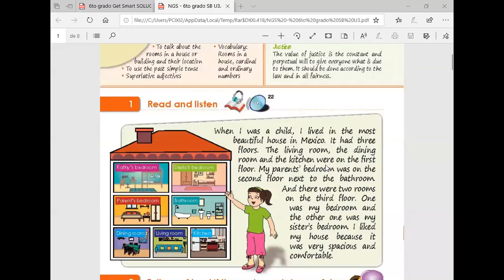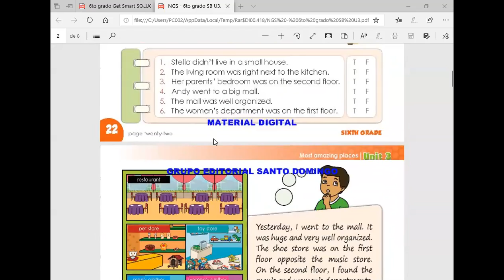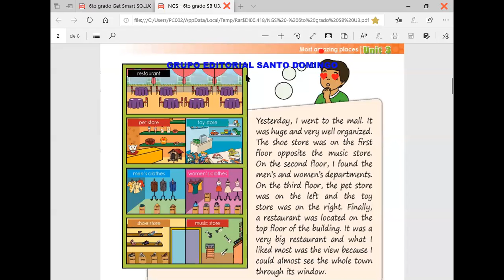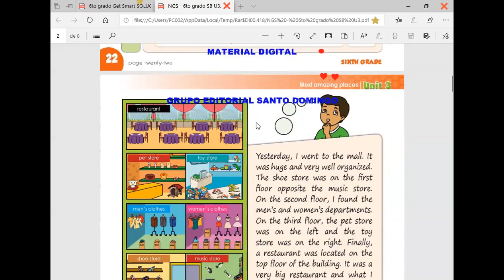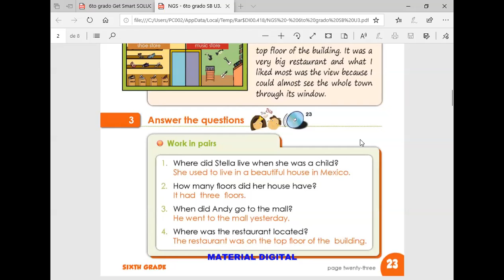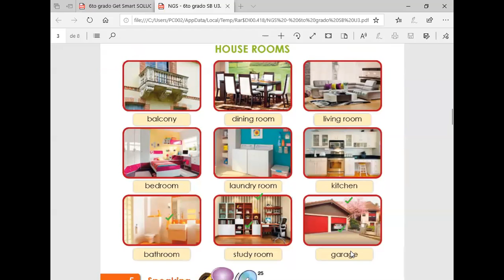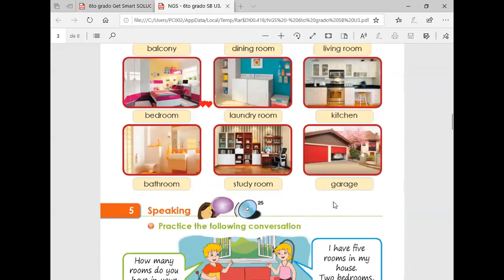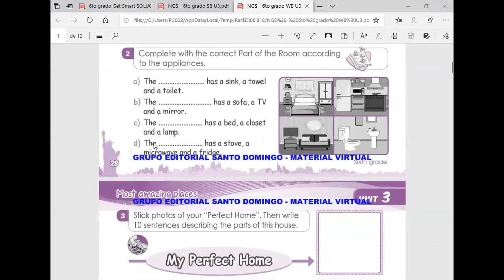My house Inglès 6° Prim